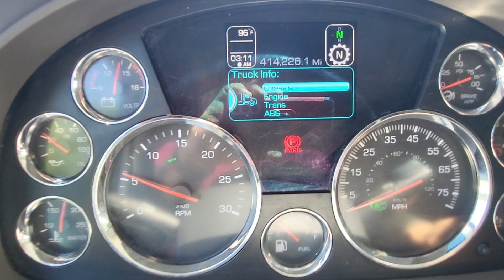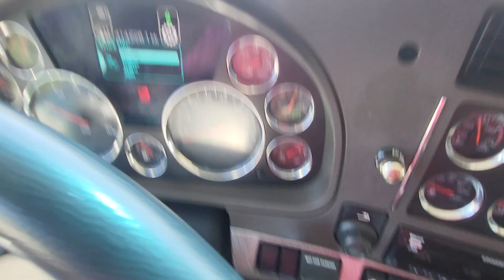2019 T680 Interior - MHC Kenworth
Interior of a 2019 Kenworth T680 located in Charlotte NC. X15 Cummins engine with a 12 Spd Auto Eaton Fuller transmission.